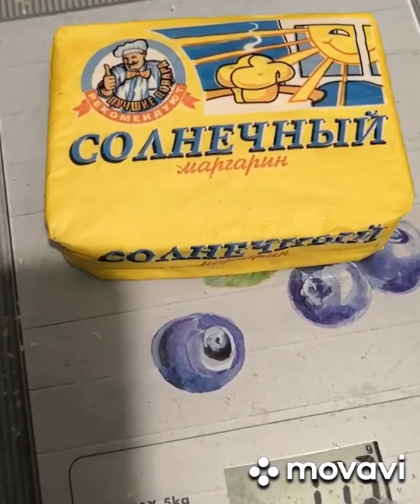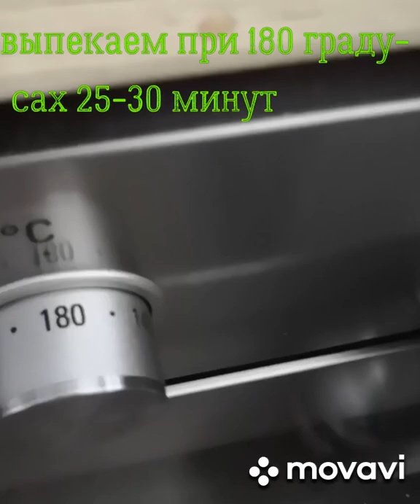Пивное печенье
Выход готового печенья более 600 грамм. Хрустящее😋

480 гр муки
360 гр маргарина
Перетереть
250 мл любого пива
Замесить тесто и отправить на ночь в холодильник.
Выпекать при 180 градусах 25-30 минут.